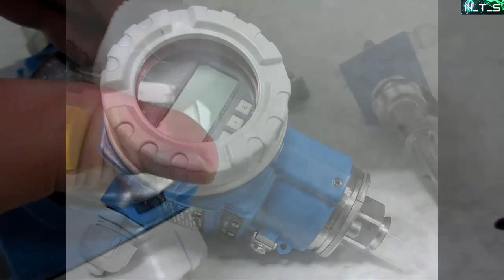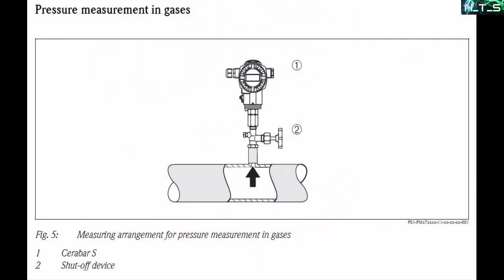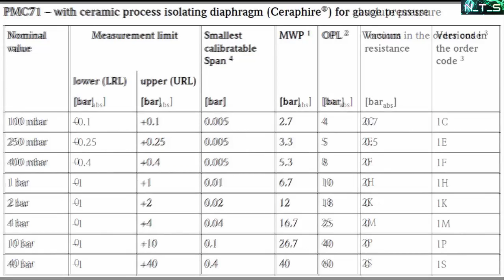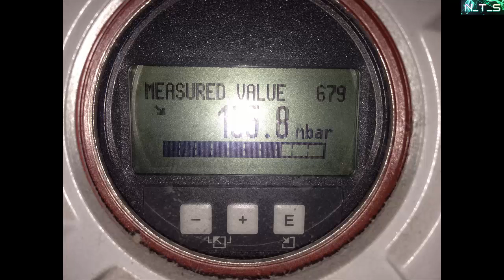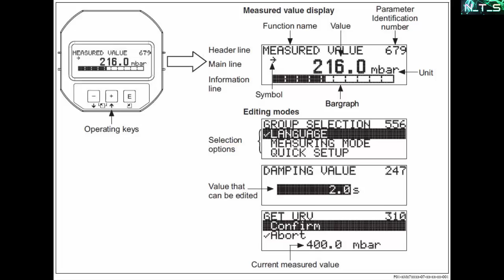Cerabar S PMC71 - Cảm biến áp lực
Chức năng chính là đo áp suất, ngoài ra nó có thêm màn hình hiển thị giám sát và cài đặt, tín hiệu ra 4-20 mA thông qua giao thức HART

Đây là cảm biến dạng Tranmitter với đầu đo bằng gốm, có khả năng chịu quá tải, dùng để đo áp suất tuyệt đối, áp suất khí, hơi, chất lỏng, lắp đặt trên các máy móc, dây truyền sản xuất